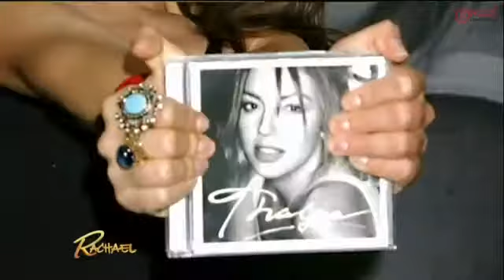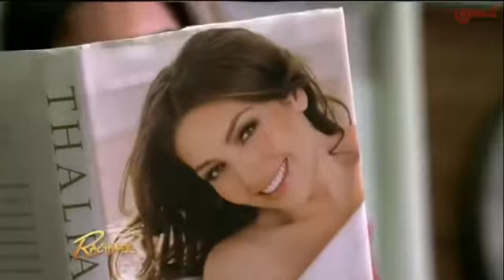Thalia Interview Rachael Ray Show 2015